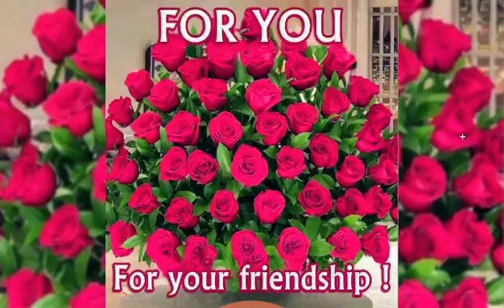😛Judulnya "Masa Lalu"😛Tentu Ada Indahnya😁Hidup di Belanda🇳🇱💗Life brings tears, smiles, and memories.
😛Judulnya "Masa Lalu"😛Tentu Ada Indahnya😁Hidup di Belanda🇳🇱

💝Life brings tears, smiles, and memories.👩‍❤️‍👨

💝Het leven brengt tranen, glimlachen en herinneringen.👩‍❤️‍👨

💝Hidup membawa air mata, senyum, dan kenangan.👩‍❤️‍👨

🇲🇨💐🎁🎼MELODY. "TASI TOLU"🎼🎁💐🇲🇨